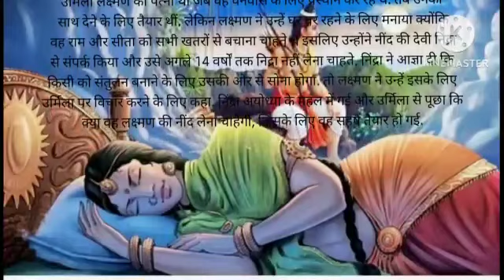उर्मिला लक्ष्मण की पत्नी १४ साल तक क्यों सोती रही? ज़रूर सुनें ।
उर्मिला # नीद # लक्ष्मण# कहानी#